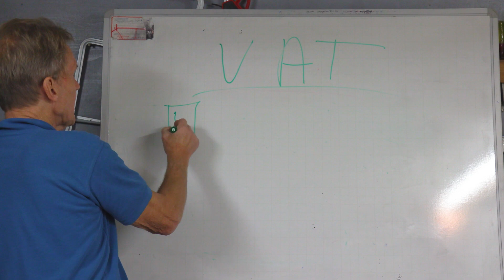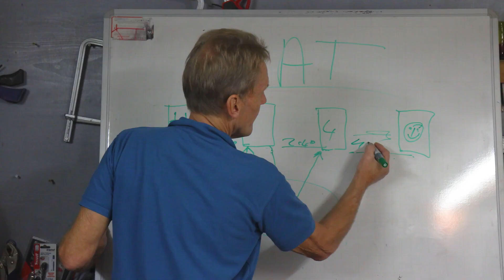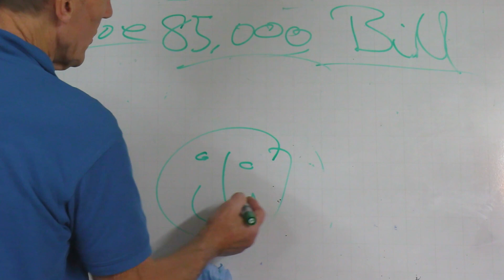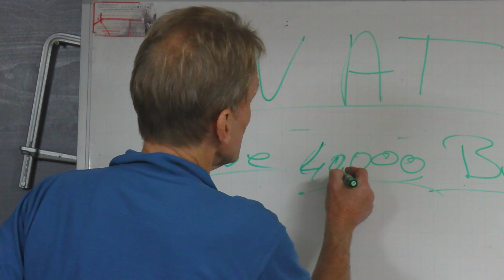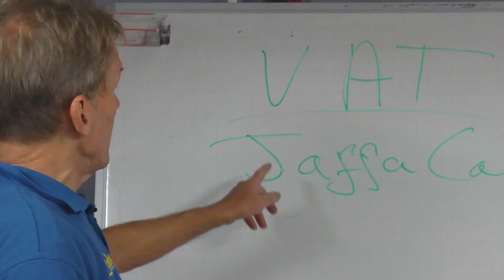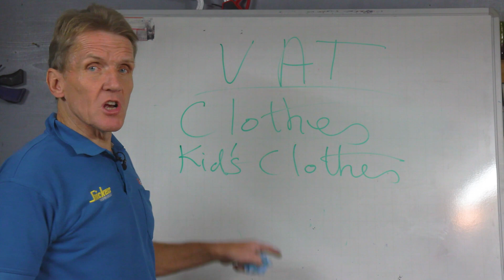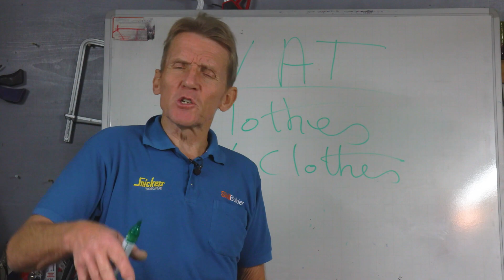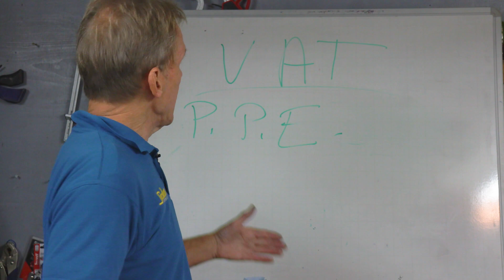The Problems With Value Added Tax | VAT RANT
Roger points out the problems with UK Value Added Tax in his latest rant.

Further reading.